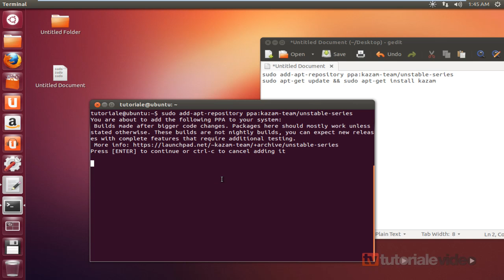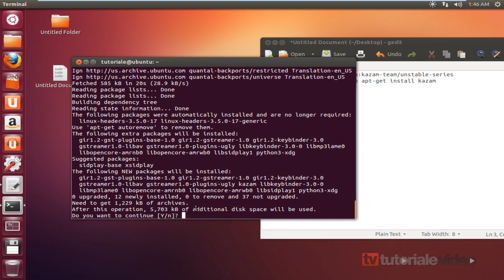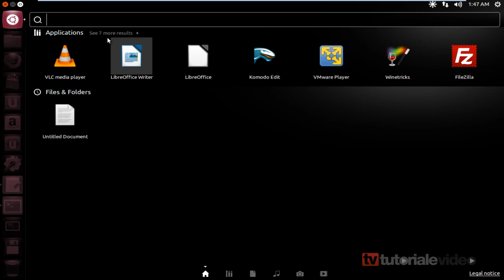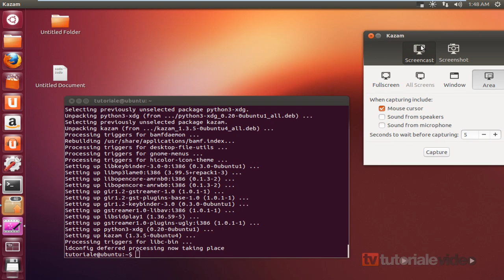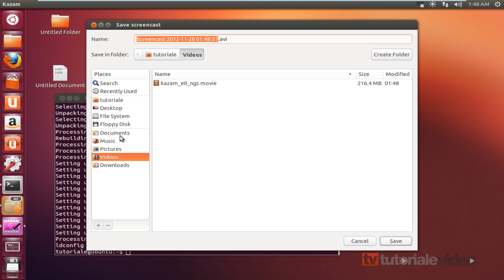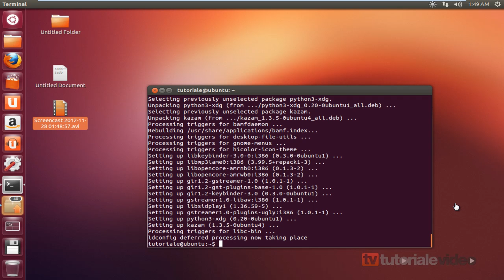Ubuntu 12.10 inregistreaza desktopul cu kazam 1.3.5